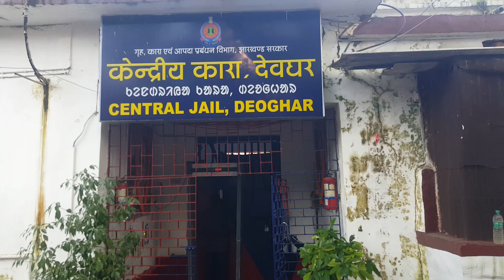देवघर सेंट्रल जेल से बाबा बासुकीनाथ की श्रृंगार मुकुट लेकर जाते जय शिव हर हर महादेव बम भोले